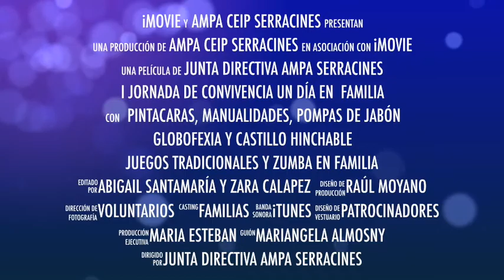I Jornada de Convivencia Un día en Familia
Queremos dar las gracias a tod@s l@s asistentes por venir, a l@s voluntari@s, Adina, Aurora, Catalin, Lorena, Lucía, Marga, Rosa, Teresa y Victor por su incansable colaboración, a Rossy y sus muchachas por su magistral clase de Zumba, a Garrett Wall por animar nuestro picnic con música en directo, a Miguel y a Iris por su apoyo y colaboración permanente, al Ayuntamiento - Concejalías Educación y Cultura y Casa de la Cultura por las instalaciones, equipo de sonido, cheques regalo y material logístico, y demás patrocinadores: Escuela Infantil Los Pitufillos, Terapia de Acupuntura Abi, Papelería Serracines (estanco), Librería Papelería Entrepáginas Daganzo por los premios para nuestra tómbola, valorados en más de 160€ y CEIP Serracines por el material para los juegos en familia.

Gracias a tod@s vosotr@s ha sido posible realizar con éxito la I Jornada de Convivencia AMPA Serracines.

¡AMPA somos tod@s!